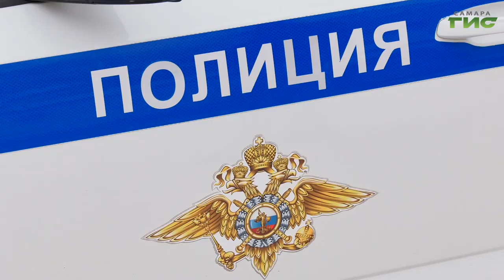В Самаре сотрудники Госавтоинспекции провели экскурсию для студентов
Познакомились с устройством патрульной машины и вспомнили правила дорожного движения. В рамках Всероссийской акции "Студенческий десант" сотрудники Госавтоинспекции Самары провели экскурсию для студентов. Ребята смогли почувствовать себя настоящими инспекторами дорожной службы. Ксения Баканова расскажет подробнее.